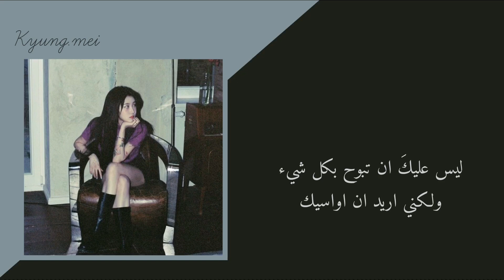백예린 (Yerin Baek) - 'Popo (How deep is our love?)' Arabic Sub // الترجمة العربية